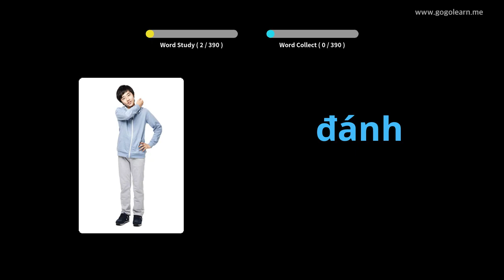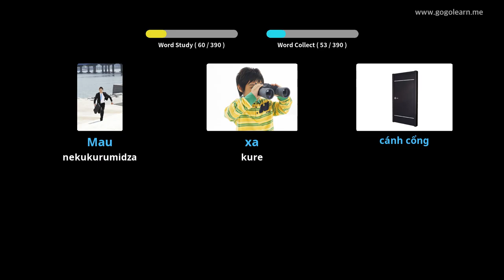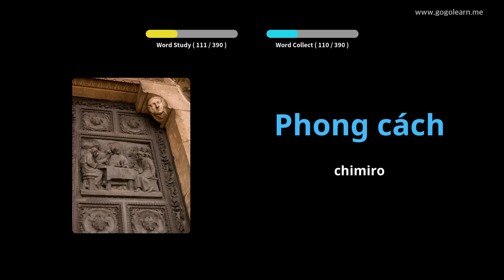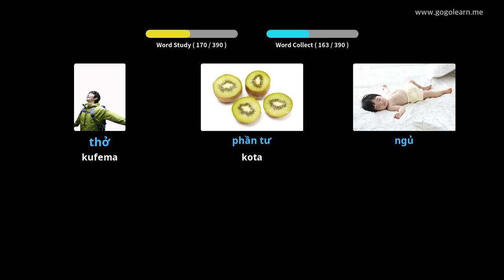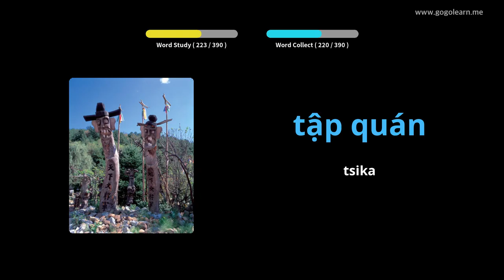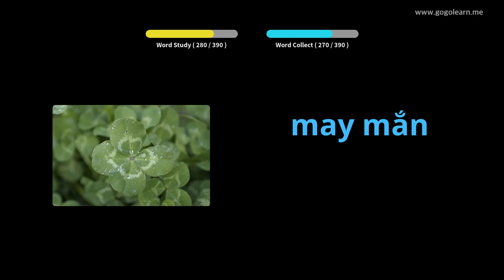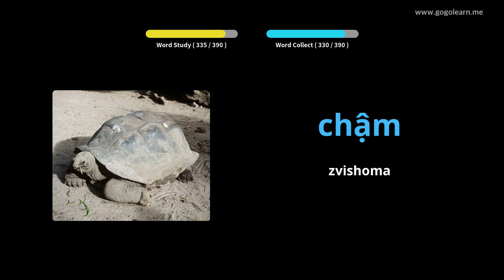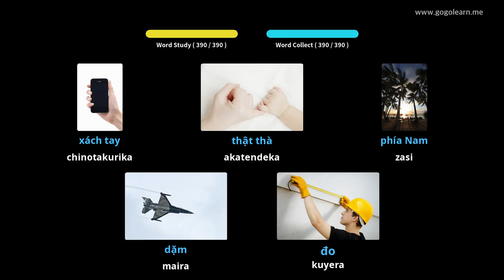Vietnamese Vocabulary Sekondari 2 | Golearn